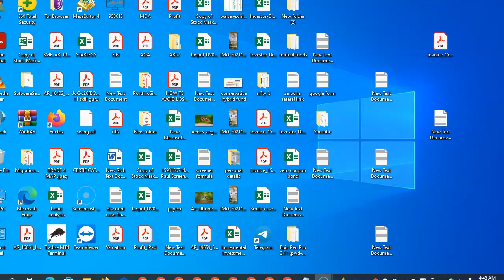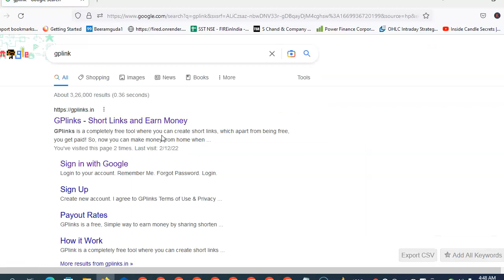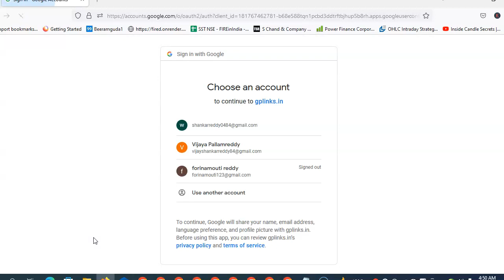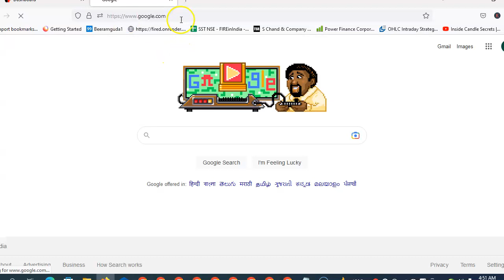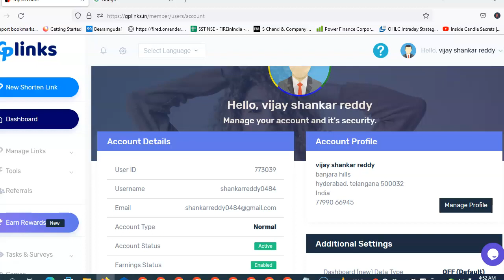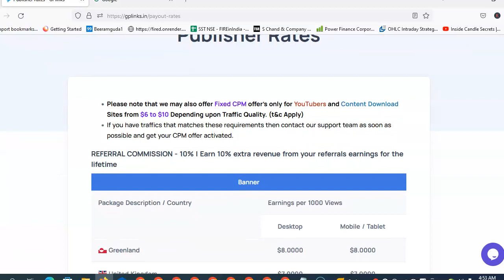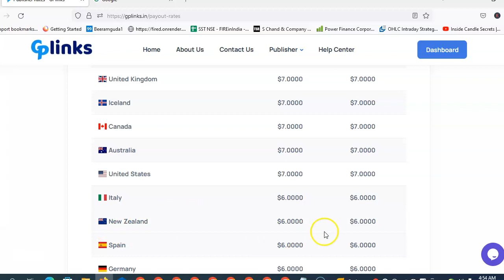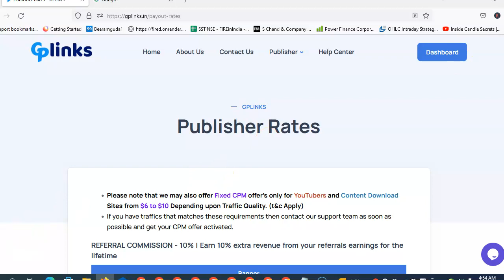How to earn money through gplinks | Earn money from home Daily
gplink download
gplink hack